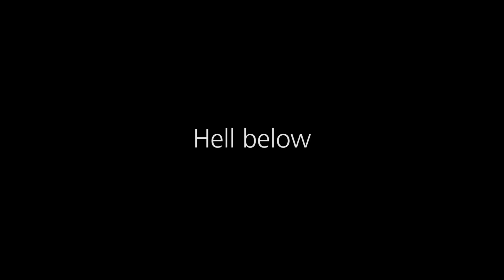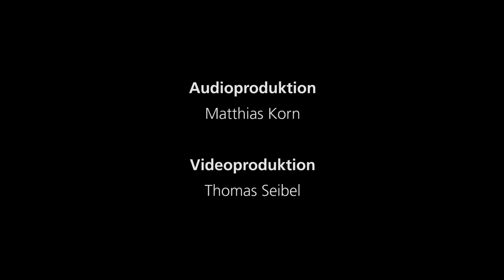Kai und der Anwalt: Hell below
Wohnzimmeraufnahmen April 2019,
Kai Voswinkel (keyboard, Vocals),
Alexander Homann (guitar, vocals),
Roman Oracko (bass),
Thomas Seibel (drums)